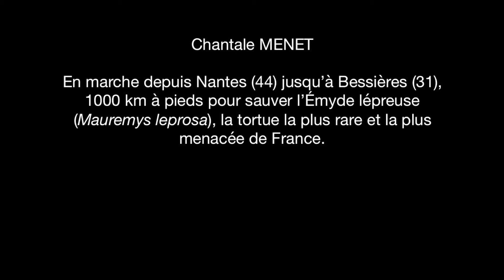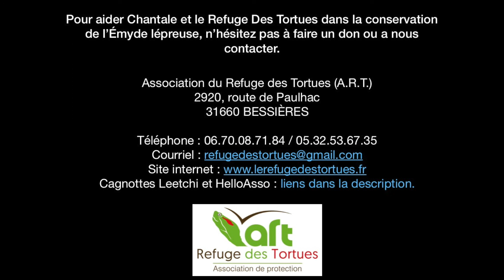EPISODE 17 - RENCONTRE AVEC SERGE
Une conversation très intéressante avec Serge sur la biodiversité et les oiseaux !